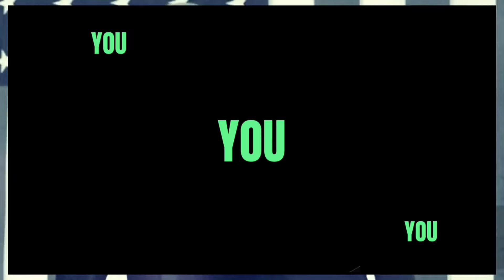What do you notice? as VILE TRUMP CAUGHT ,,,,